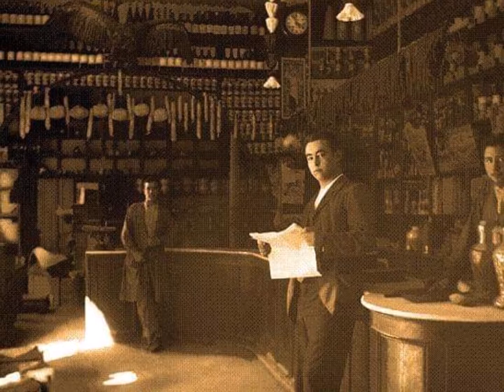FOTOS DE GRANADA